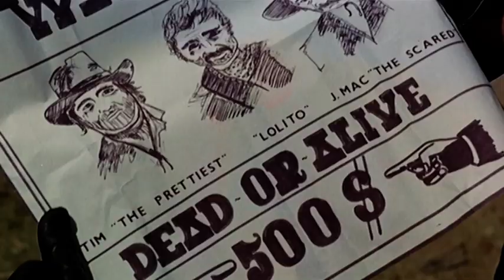Sando Kid spricht das letzte Halleluja (Su le mani cadavere sei in arresto) - Clip by Film&Clips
Regie: León Klimovsky
Drehbuch. Enrico Zuccarini, Jesus Maria Elorietta, José Luis Navarro
Hauptbesetzung: Espartaco Santoni, Peter Lee Lawrence, Aldo Sambrell
(1971)